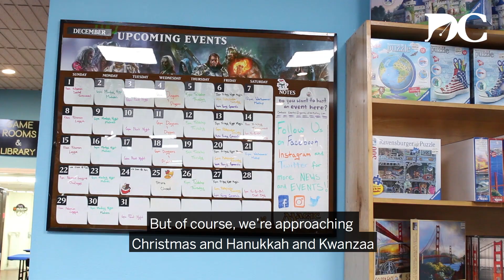Inside Games of Berkeley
Learn about Games of Berkeley, the store that serves Berkeley's tabletop gaming community.